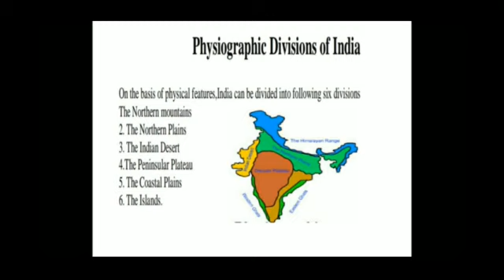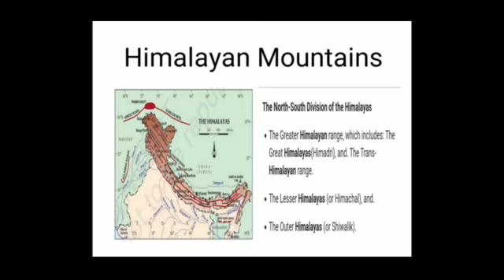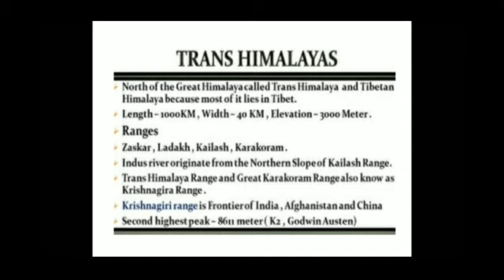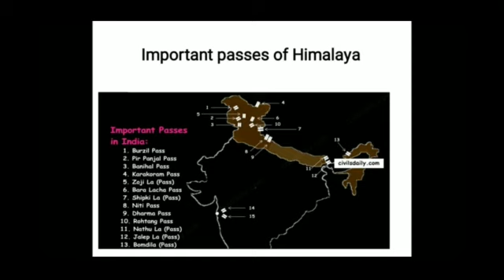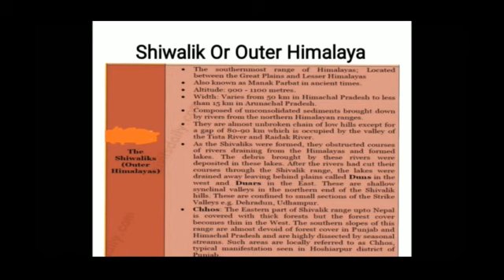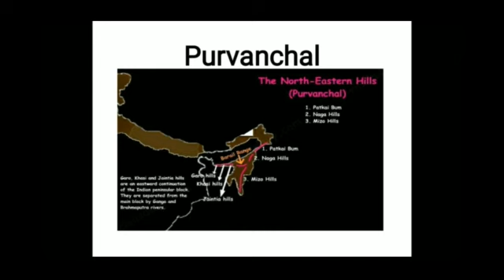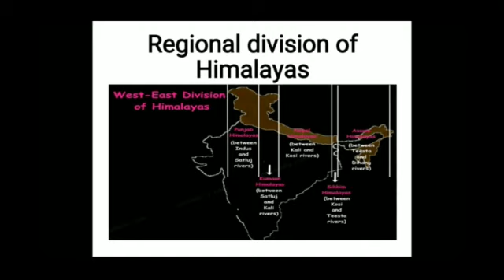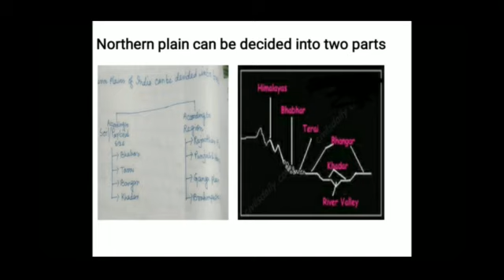physiography of India by Amrita Chaki